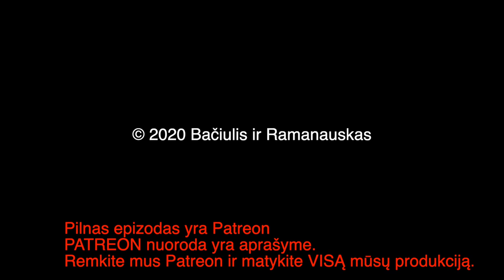B&R S02E37 LGBT ir Basanavičius | Nausėdos metinės | Vokietijа prieš ES teisę | Lėktuvnešiai IŠTR.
PILNO EPIZODO
TEMOS:

LGBT ir Basanavičius
Nausėdos metinės 00:12:45
Vokietijos teisė prieš ES teisę 00:31:36
Lėktuvnešiai atgyveno?  00:38:19